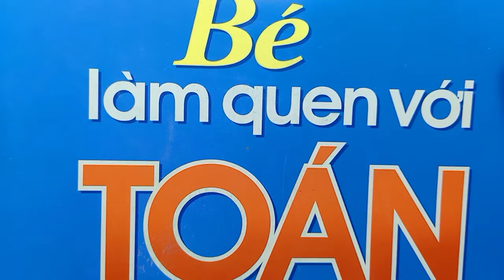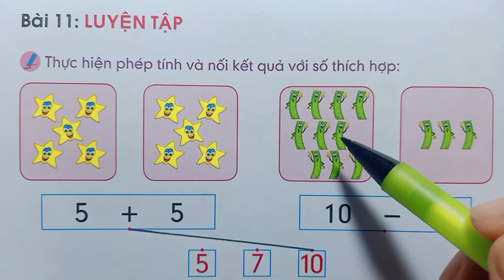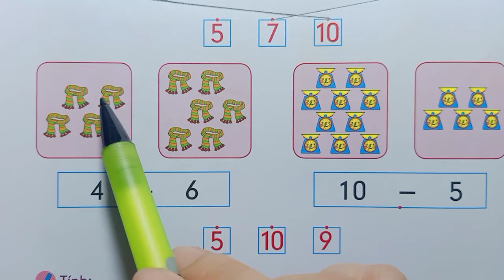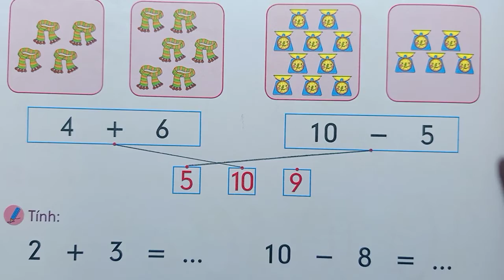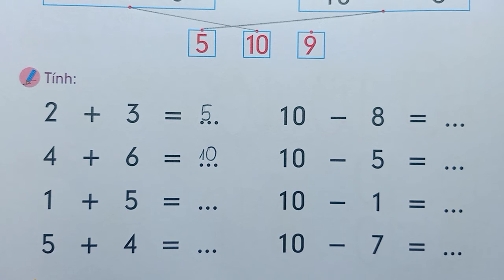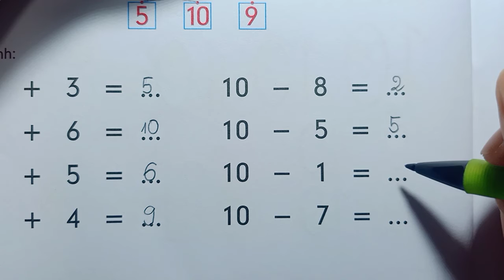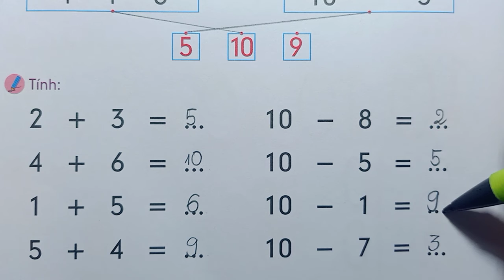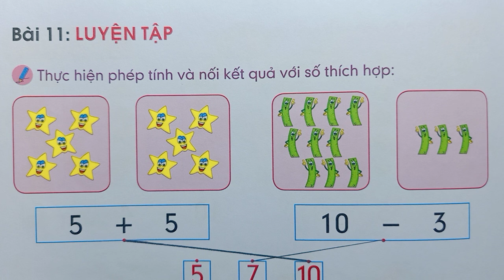TOÁN CHO BÉ VÀO LỚP 1 BÀI 11 LUYỆN TẬP - DẠY TIỂU HỌC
- Chào mừng các bạn đã ghé thăm kênh HỒNG MÀU VLOG. Thân chào !